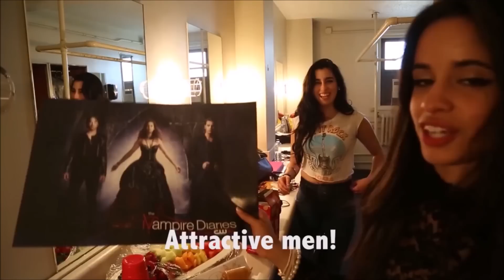Camren | Lauren Laughing Because of Camila